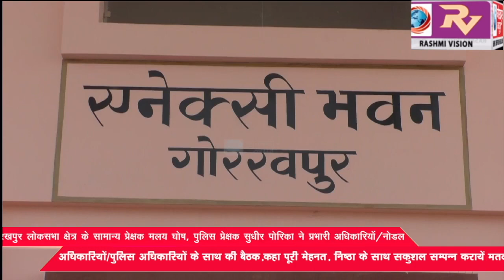गोरखपुर लोकसभा क्षेत्र के सामान्य प्रेक्षक मलय घोष, पुलिस प्रेक्षक सुधीर पोरिका ने प्रभारी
गोरखपुर लोकसभा क्षेत्र के सामान्य प्रेक्षक मलय घोष, पुलिस प्रेक्षक सुधीर पोरिका ने प्रभारी अधिकारियों/नोडल अधिकारियों/पुलिस अधिकारियों के साथ कि बैठक,कहा पूरी मेहनत, निष्ठा के साथ सकुशल सम्पन्न करायें मतदान